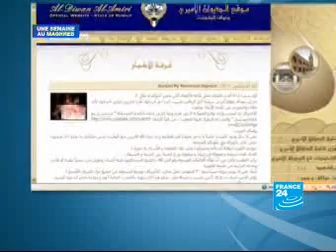Maroc- Koweït : un dessin animé crée la polémique